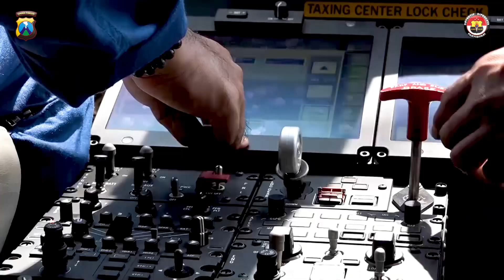Pemantauan Arus mudik lebaran melalui udara Sabtu , 06 April 2024,di wilayah jawa timur